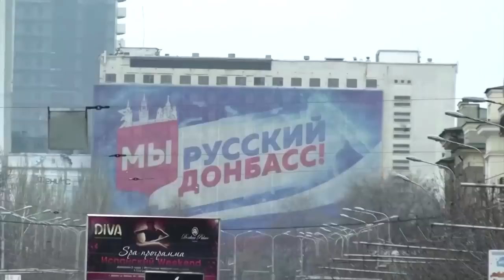Jeshi la Putin lavamia mji mwingine Ukraine Waapa hakuna gas kupelekwa ulaya Mtambo waharibika urusi